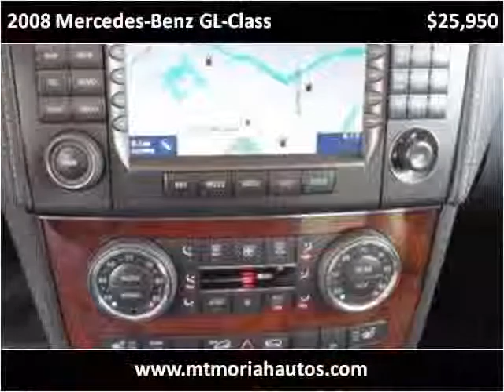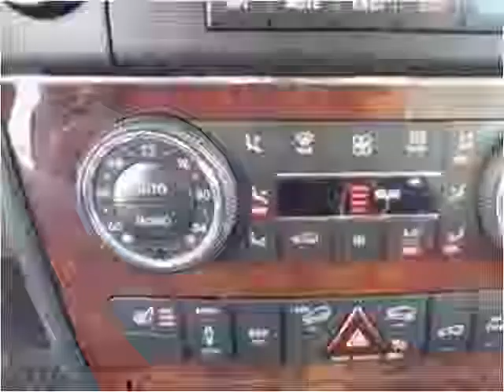2008 Mercedes-Benz GL-Class Used Cars Memphis TN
This 2008 Mercedes-Benz GL-Class is available from Mt. Moriah Auto Sales.